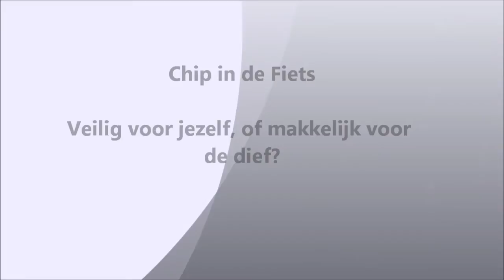OBS Sprinkels - Samira Spreekbeurt Groep 7a - Chip in de Fiets - Veiligheid!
Chip in je fiets, veilig voor je zelf, of makkelijk voor de dief?

Derde en tevens laatste video in de videoreeks over de veiligheid van computerchips in fietsen.

Een video van Samira Koubaa op de OBS Sprinkels.
Uitsluitend bedoeld voor de spreekbeurt van groep 7a.